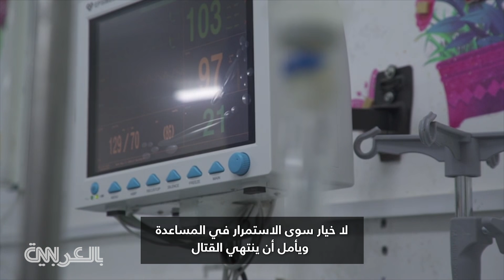كاميرا CNN تقف على خط المواجهة بساحة المعركة في اليمن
في اليمن، يمكن أن تشكل الاشتباكات العنيفة بآخر معقل كبير في الشمال للحكومة المعترف بها دوليًا نقطة تحول في الصراع الدامي المستمر منذ 6 سنوات.
أصبحت مدينة مأرب الغنية بـ النفط الآن في قلب تصعيد عسكري من قبل الحوثيين المدعومين من إيران الذين يحاولون بسط سيطرتهم على البلاد إلى الشرق من خلال حملة مدمرة من الهجمات الصاروخية والطائرات بدون طيار على كل من اليمن والمملكة العربية السعودية.
وتقول القوات الحكومية المدعومة من السعودية إن قرار الرئيس الأمريكي جو بايدن بإلغاء تصنيف ترامب للحوثيين كمجموعة إرهابية، الذي انتقد على نطاق واسع، شجع الجماعة المتمردة.
وتمكن نيك روبرتسون، مراسل شبكة CNN من الوصول إلى خط المواجهة في مأرب، حيث تشتعل معركة السيطرة على المدينة.